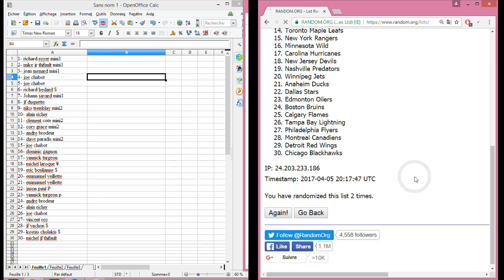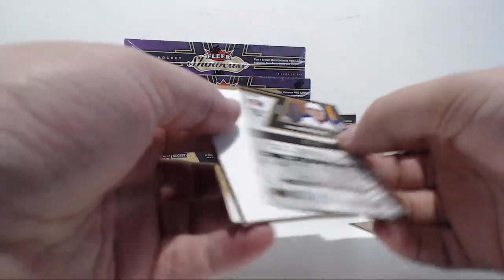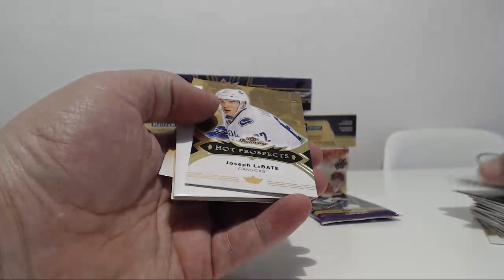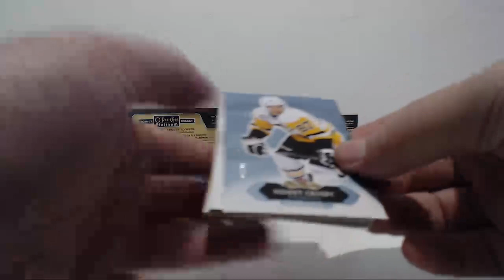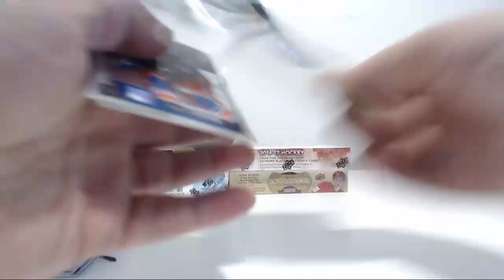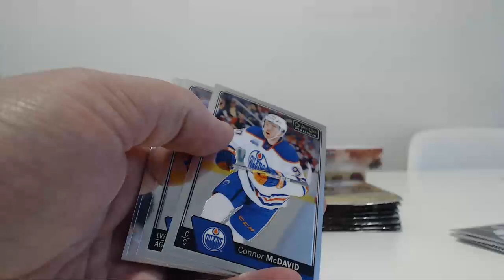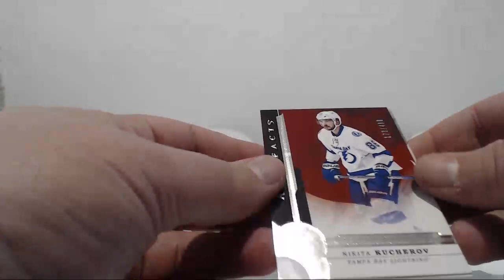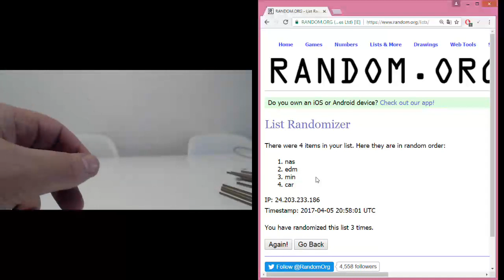tw break 215